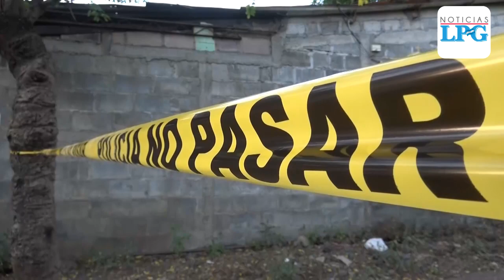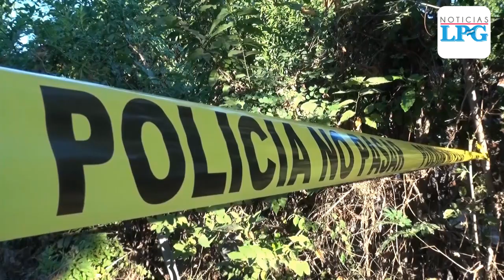Matan a mujer e hijastro en San Miguel: sospechan que el crimen fue ordenado por pandillero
La hipótesis principal de la PNC apunta a que un pandillero ordenó el doble asesinato desde un penal, en contra de su pareja y su hijo como represalia por su supuesta convivencia marital.